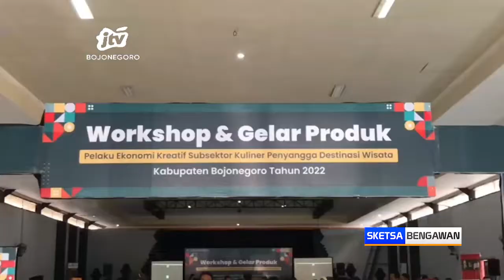Dorong Pengembangan Wisata, Pelaku Ekonomi Kreatif Ikuti Workshop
BOJONEGORO - Untuk menunjang destinasi wisata kearifan lokal desa di kabupaten bojonegoro, pelaku ekonomi kreatif subsektor kuliner di seluruh kecamatan di bojonegoro, mengkikuti workshop dan gelar produk. Kegiatan ini diharapkan mampu mendorong dan mengembangkan wisata yang ada di desa masing masing.